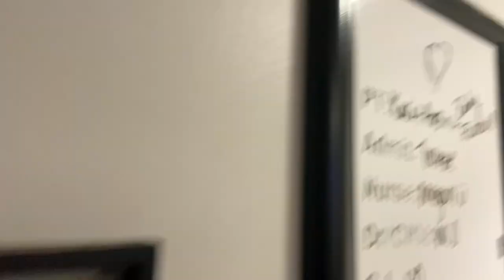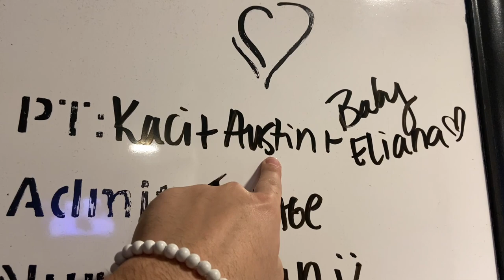BIRTH VLOG! *Raw and Emotional* Labor and Delivery of Our First Baby Girl!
The birth vlog of our baby girl, Eliana!

In this video you’ll see very raw and emotional footage of the labor and delivery of our first baby.
We weren’t able to record the actual labor but we show everything before and after the labor. This was the craziest and most amazing experience we’ve ever had. Thank God the labor and delivery process went super smooth and easy! We had no complications! The process before hand was very hard, but the actual delivery of our baby was very quick and easy! I pushed 2 times and she came out!!

I watched so many of these birth vlogs before giving birth which helped so much with feeling more comfortable with giving birth myself. So we’re so excited to share this with all the pregnant moms out there and also everyone else who’s just curious about labor.

We can not wait to get to know you all!

Side note: this video was recorded in December 2020. We have more videos that we’ve been recording and are finally uploading them all soon!